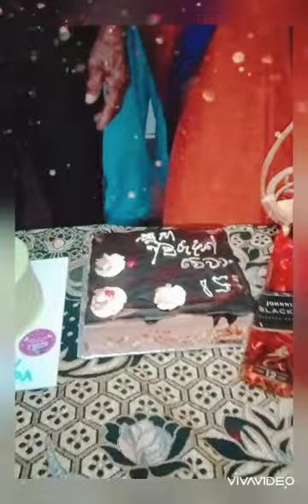trincocakedelivery அம்மாப்பாவின் பிறந்தத்தினத்தினை Trinco கேக் Delivery மூலம் சிறப்பித்த தருணம்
லண்டன் இல் வசிக்கும் அன்பு பேரன் பேத்தி  இலங்கை இல் வசிக்கும் அவர்களின் அம்மாப்பாவின் பிறந்தத்தினத்தினை Trinco கேக்   Delivery மூலம் சிறப்பித்த தருணம்